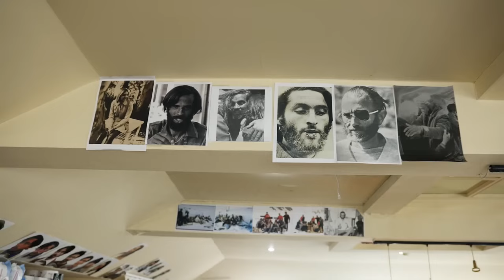Como se Hizo La Sociedad de la Nieve